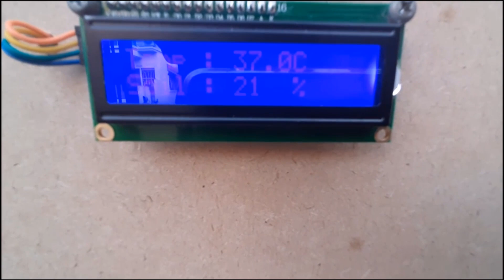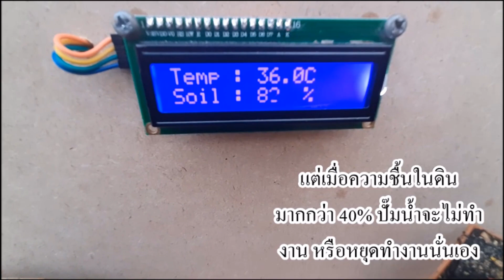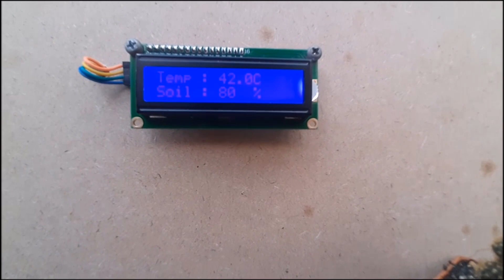Smart Farm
แบบจำลอง Smart Farm